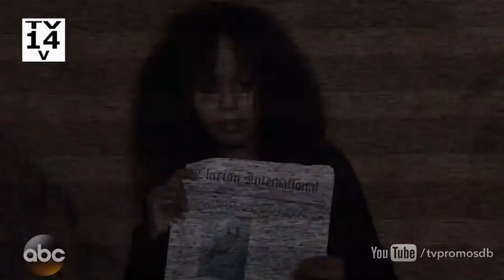Scandal 4x11 Promo "Where's the Black Lady?" (HD)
Scandal 4x11 "Where's the Black Lady?" - With Olivia still missing, the team comes together to do whatever it takes to find her and get her home safely, on Scandal, Thursday February 5th on ABC.